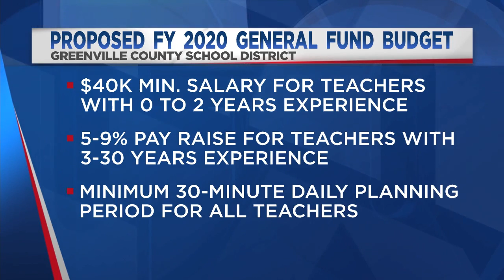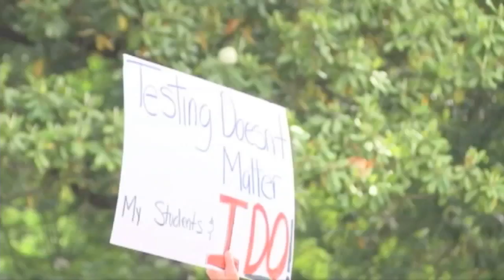Preview of SC teacher rally in Columbia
Kayla Conboy looks ahead to a scheduled teachers rally in Columbia. (April 30-, 2019)